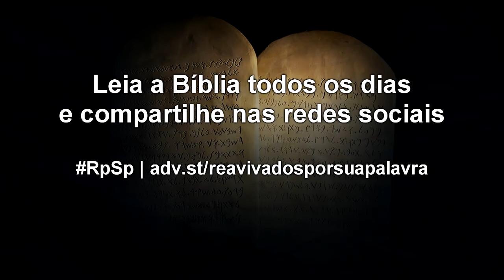Deuteronômio 17 - Reavivados por Sua Palavra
As ordens claras de Deus infelizmente não foram suficientes para que as pessoas vivessem de maneira digna e correta. É claro que a culpa não era de Deus, mas de um coração humano rebelde. Para seguir corretamente os mandamentos de Deus, precisamos de um coração renovado.